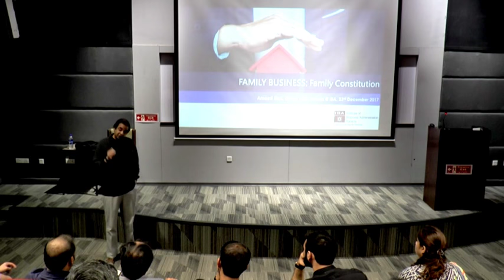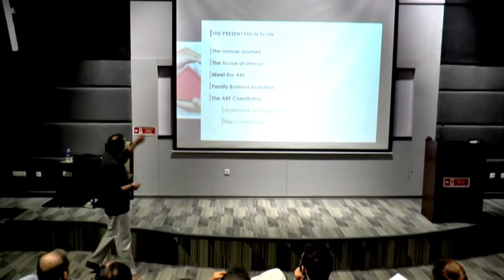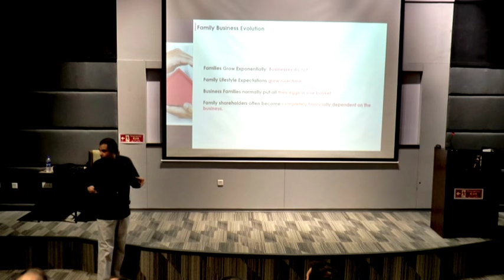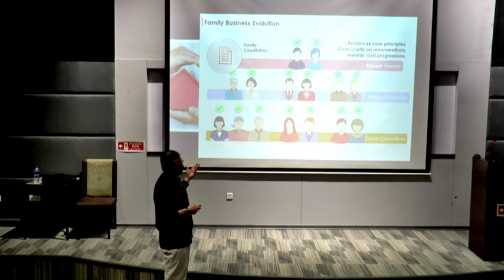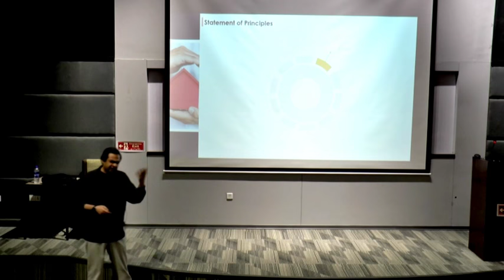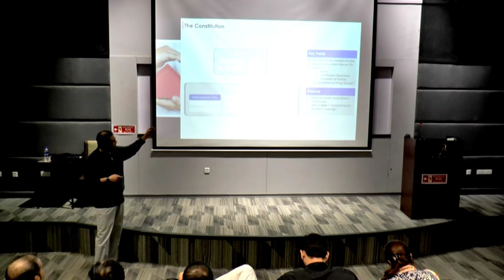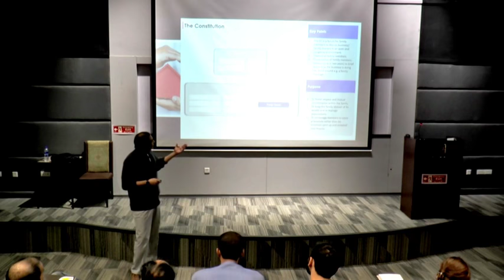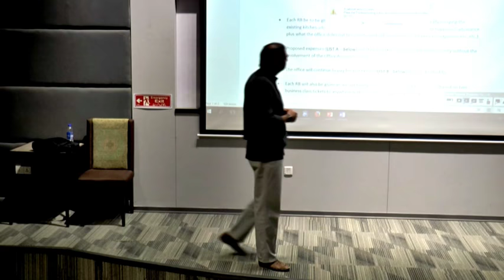Family Business Governance Distinguished Lecture Series - Speaker - Mr. Ameed Riaz - Dec 23 2017